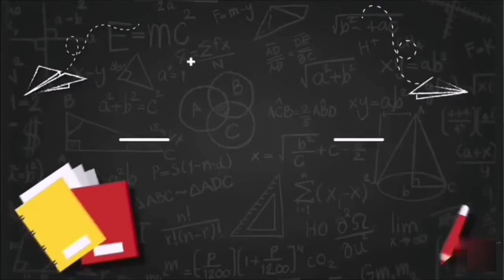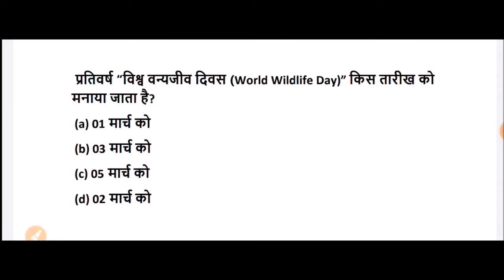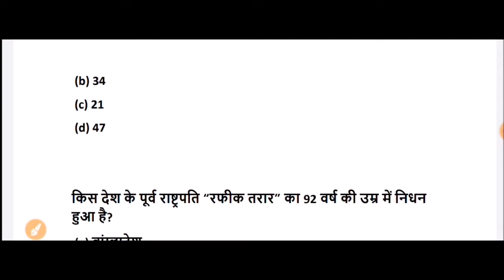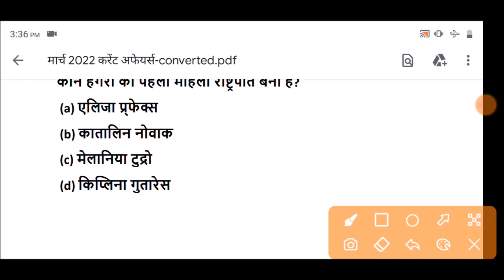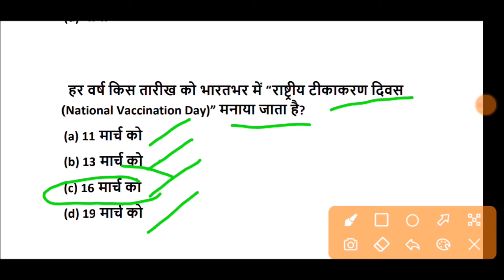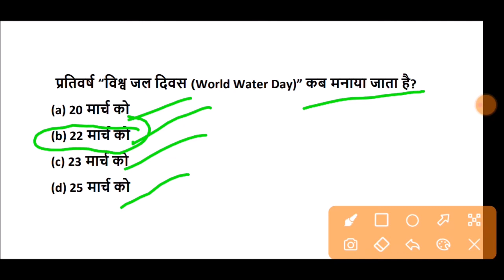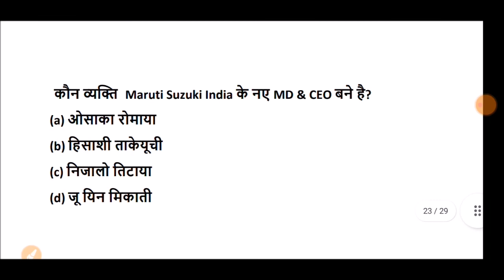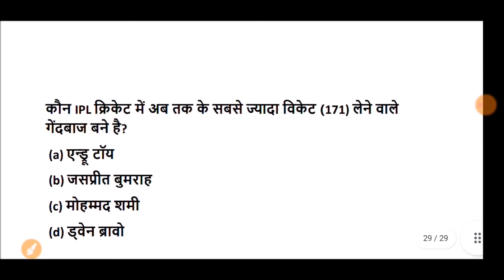महत्वपूर्ण करंट अफेयर्स मार्च 2022 || Important Current Affairs March 2022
Important Current Affairs for All Competitive Exams like SSC, Railway, IB, Bank, UPSC, BPSC, MPSC, PCS, etc.